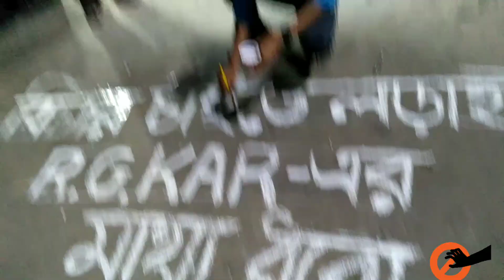জ্বালো নারী স্বাধীনতার আলো। justice for R.G.Kar. stop rape। স্বাধীনতা দিবসে নারী স্বাধীনতা কোথায়